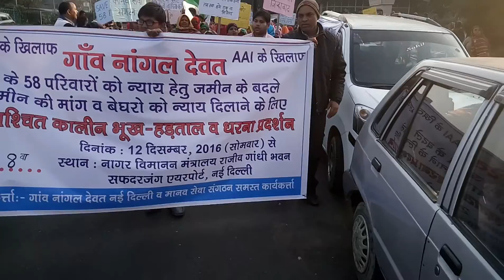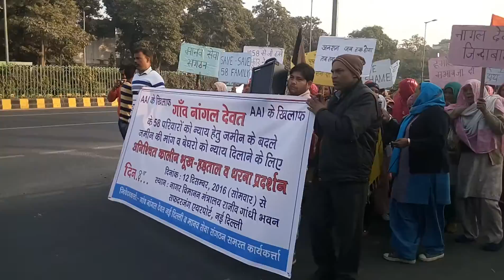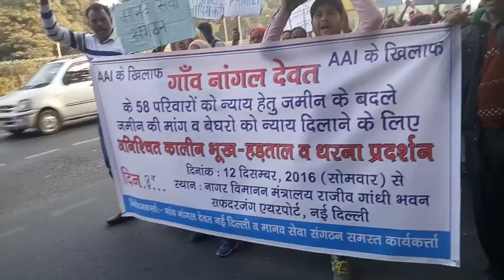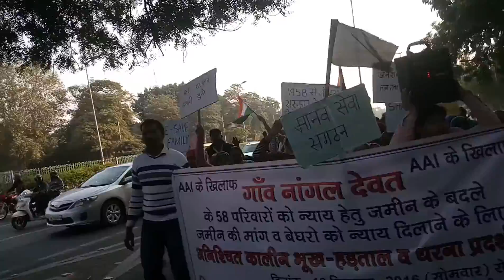Nangal Dewat gaon garib pariwar ki Airport Authority ke khilaf nyay ki ladai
Pls hmara sat do